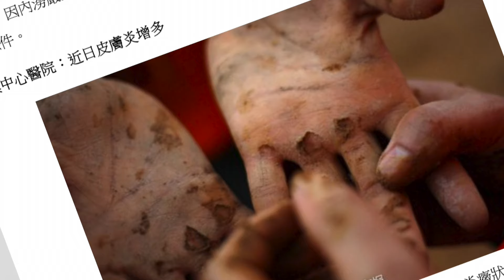平论 | 武汉为何暴雨成灾？ 2016-07-11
《平论 | Weiping Show》即将推出经济系列TPP专题，主持人秦伟平先生会实地走访TPP十二国，各国经济社会现状分析，未来趋势展望，尽在《平论》，诚征品牌企业合作，独家冠名六万美元/年，特约赞助一万美元/年，欢迎垂询。